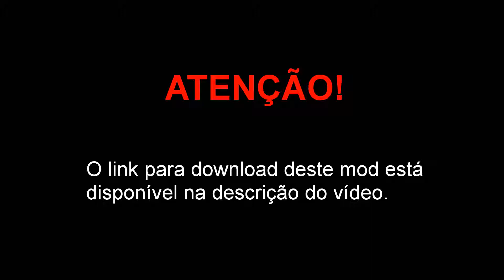Declasse Rancher XL de North Yankton do GTA V